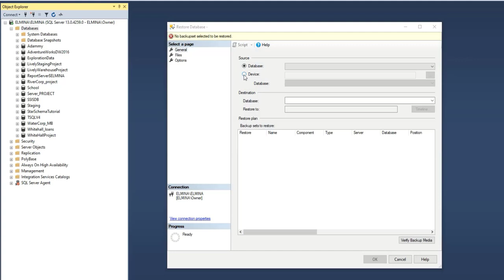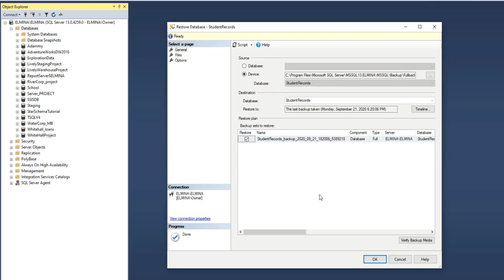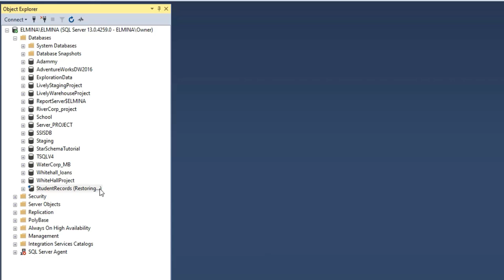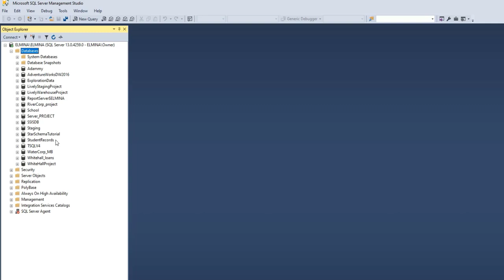How to RESTORE A DATABASE FROM DIFFERENTIAL BACKUP in SQL Server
Differential Backups are used to back up data that has changed since the last full backup.

For example, if I took a full back up on Yesterday, then Today I could take a differential back up, and the only thing backed up would be any data that has changed between Yesterday and Today.

Differential backup is quicker than full back up; however, the restoration process is slower than the latter.